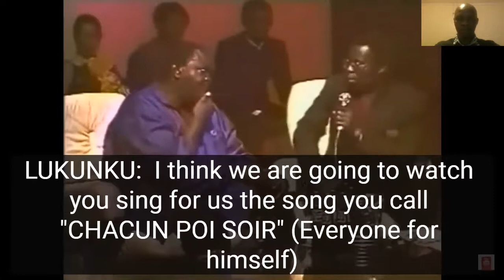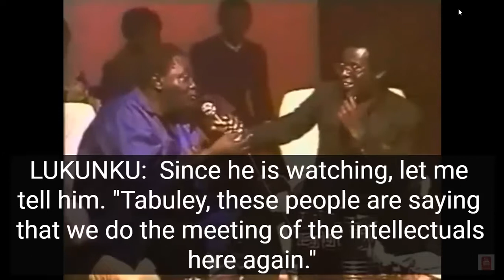The row between Luambo, Verkys & Tabuley at IMIZA & the release of Lisanga ya Banganga in Belgium.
LISANGA YA BANGANGA (THE MEETING OF THE INTERLECTS)
The year 1982 was marked in style. It was when the Congolese witnessed the meeting of the two great composers. Luambo and Tabu Ley who united their voices on record. The news surprised many rumba music lovers.
The idea came from producer Jules Lusangi Fataki aka Tshika-Tshika to bring together the two great vocalists of Congolese music, namely Rochereau and Franco. Beyond all appearance, these two greats symbolized what was most marvelous in Congolese culture. This meeting was not only that of the two artists or two men Luambo and Tabuley but the symbiosis of the two schools (that of OK Jazz and African Jazz) therefore of the fusion of the two styles of music which was around East and Central Africa that made so many people dance.
To mark the existence of this collaboration, the Afrisa section announces the colors with the first titles of the group. The first four songs including three by Tabu Ley (Ngungi, Lisanga ya Banganga and Kabasele in memoriam) and a composition by Modero Mekanisi (Omona wapi) precede the album of the OK Jazz section entitled "Lettre à Monsieur le Directeur général" by Luambo.
When the two tenors of Lisanga ya Banganga returned to Kinshasa, the idea of a concert was raised by Lukunku while interviewing Luambo during a production of OK Jazz in the television program Zaire No. 1. Unfortunately, it did not or was never produced, this was unfortunate to Kinshasa music lovers who would have liked to see with their own eyes the two giants, Rochereau and Franco, working side by side.